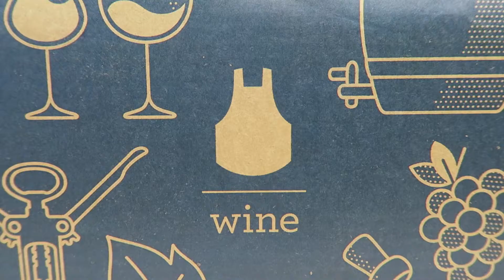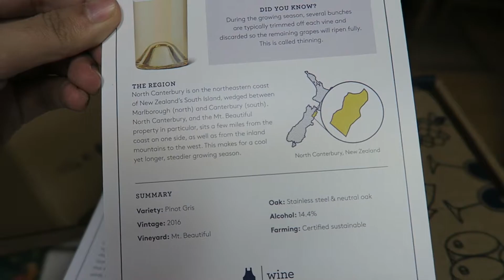Ep. 501: REDS & WHITES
In the build up to my birthday, I don't have time for blues.